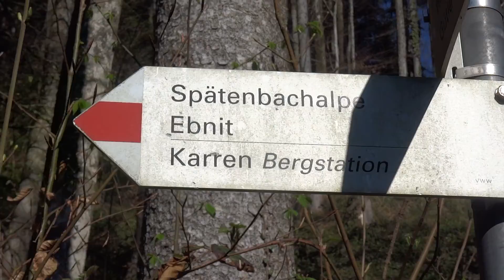Bocksberg - Überschreitung (Rappenlochschlucht, Wassermännleweg, Fensterle Steig, Ebnit)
Anspruchsvolle Wandertour mit leichten Kletterpassagen (Steig).
Gütle Dornbirn - Rappenlochschlucht - Staufensee - Spätenbach Alpe - Wassermänleweg - Fensterle Steig - Bocksberg 1461m - Ebnit

SOUNDTRACK:
INTRO: Feature Presentation - Remember (Adobe)
"Front Porch Sitter" by Audionautix
"Lament" by MK2 (YouTube Library)
"Back to the Wood" by Audionautix
"The Poisoned Princess" by Media Right Productions (YouTube Library)
"Moonschine Town" by JR Tundra (YouTube Library)
"Redwood Trail" by Audionautix